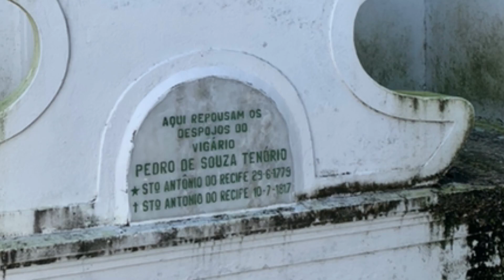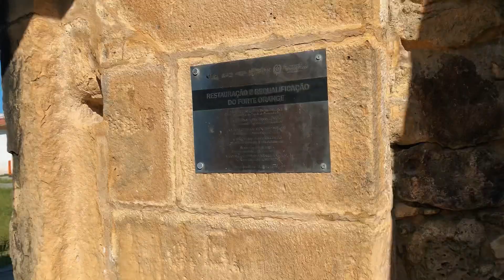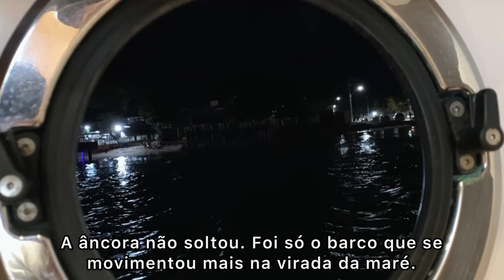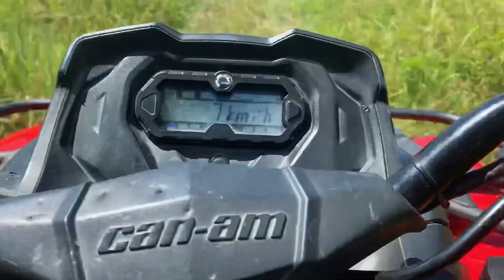BARCO. Na trilha do descobrimento do BRASIL.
Fim de semana no barco.

00:00 Abertura.

00:56 Visitamos Vila Velha, em Itamaracá.

02:04 Trilha dos holandeses.

03:20 Ruínas da casa do Padre Tenório, líder da Revolução Pernambucana de 1817.

04:17 Forte Orange.

06:55 Almoço no barco.

08:17 Quadriciclos e mirante

08:49 Catamaran Praia